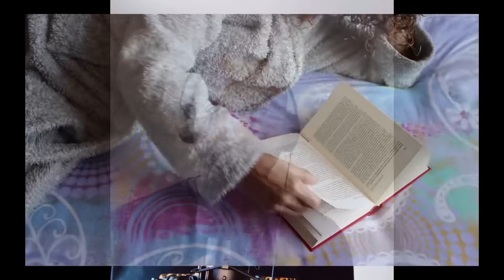How to win your day and be a high performer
In this Video I  give 5 tips on how to win your day and be a high performer.
These are the tools used by top performers like CEOS; Multi millionaires and top athletes , How to win your day and be  a high performer - my latest Podcast episode  where I discuss the  My top tips on How to win your day . High performers are known to use these 5 tips .
 these include
1  Gratitude
2- Movement
3- Have a morning routine
4- Read Something positive
5- Sleep

These are my  Tips on how to win your day and be a high performer